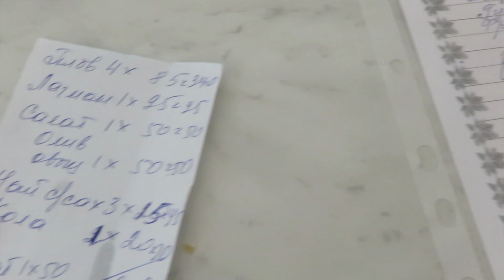REPÚBLICA DO ALTAI | S01E15 - RALLY MONGOL - Explorando as Montanhas do Altai na Rússia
Ao dormirmos em Souzga, tínhamos entrado na República do Altai, uma das regiões mais pequenas da Rússia, mas também uma das que atrai mais russos em busca do contacto com a natureza selvagem. O Altai destaca-se pelas suas montanhas, rios e lagos, e por uma população maioritariamente de etnia asiática. Fazendo fronteira com o Cazaquistão, a China, e a Mongólia, teríamos de o atravessar para passar a fronteira para a Mongólia.

A estrada que tínhamos seguido no dia anterior seguia o curso do rio Katun, e a beleza selvagem deste não deixou nenhum dos Carapaus indiferente. Sabíamos que o que nos esperava não lhe ia ficar atrás. Saímos de manhã cedo, e de Souzga até Ust-Sema a estrada continuou a serpentear junto ao rio. A água cristalina e de forte corrente atraem as atenções, mas a floresta densa e as falésias que rodeiam o rio são igualmente impressionantes.